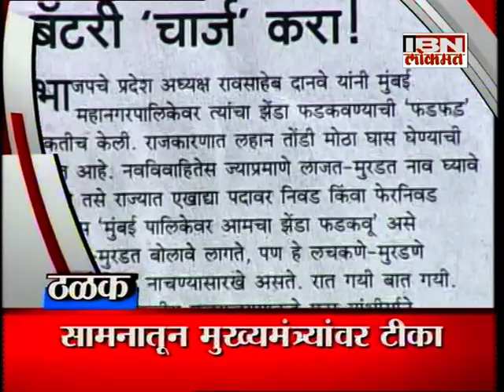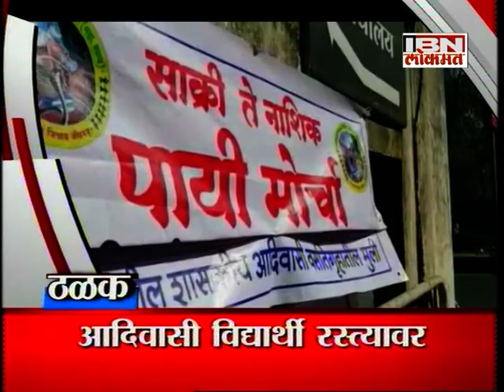IBN Lokmat Top Stories (Afternoon) 25 January 2016